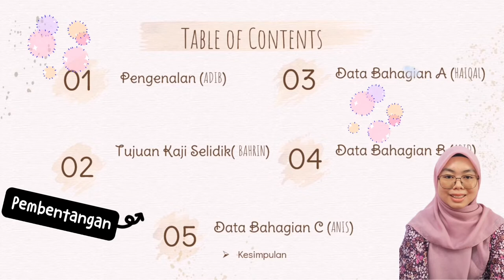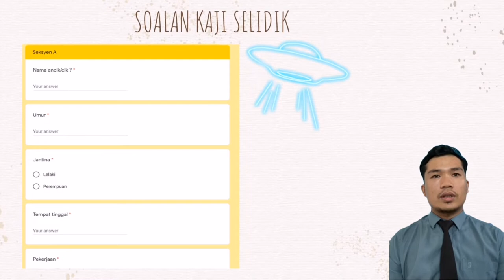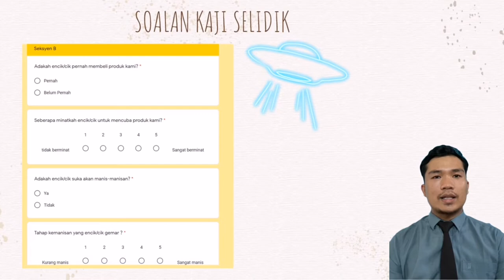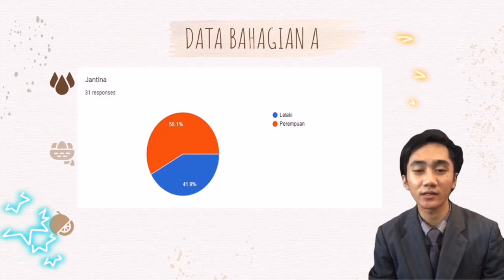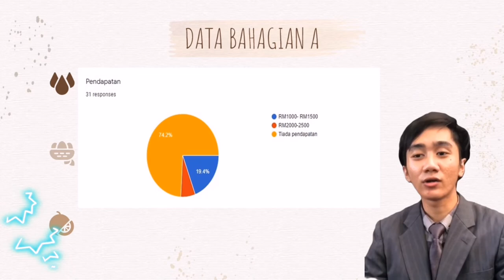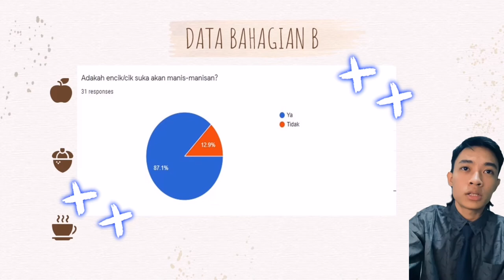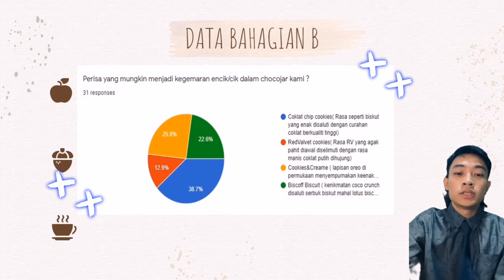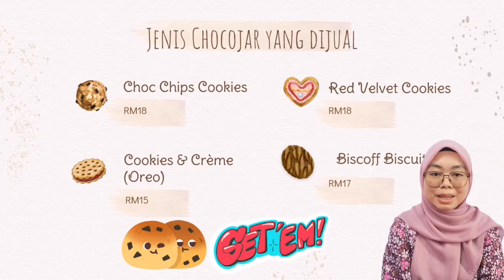CRUNCHYBITES.BTU PRESENTATION DUB40012 (START-UP ENTERPRISE)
VIDEO PRESENTATION
AHLI KUMPULAN
1. ABID SABRI BIN SUFFIAN
2. ALLIF HAIQAL BIN MORSHIDI
3. DAYANG SYAWALINA ANIZA BINTI AWANG ABDUL RAHIM
4. MOHD ADIB SYAHMI BIN BADRUL HISYAM
5. MOHAMMAD BAHRIN BIN JERAIEE